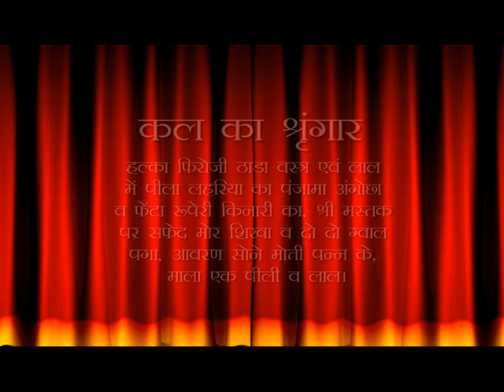Aaj Ka Darshan Ashwin Krushna Dwitiya 04 September 2020